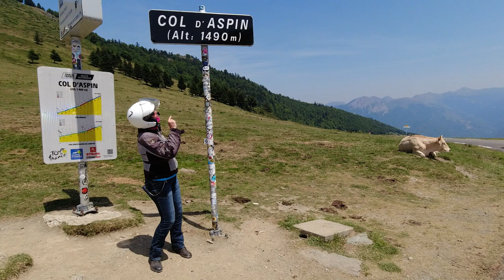Motorcycle ride in the French Pyrenees: Col d’Aspin | Pic du Midi | Col du Tourmalet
Our ride 1 of our Quazy Rides French Pyrenees Europa motorcycle tour is a ride on the most famous couple of mountain passes in the Pyrenees: the Col d’Aspin and the Col du Tourmalet with the Pic du Midi. in the middle! A very nice moutain ride!

Highlights Ride 1:
0:00  intro
1:28  Part 1: Lourdes to Bagnères-de-Bigorre
1:52  Coffeestop Bagnères-de-Bigorre
3:07  Part 2: Bagnères-de-Bigorre to Arreau
4:42  Lunchstop in Arreau
5:33  Part 3: Arreau to Col d’Aspin
6:54  Col d’Aspin
7:42  Part 4: Col d’Aspin to Pic du Midi
9:17  Pic du Midi
10:10  Part 5: Pic du Midi to Col du Tourmalet
11:05  Col du Tourmalet
11:54  Part 6: Col du Tourmalet to Lourdes

Just add the ride to your account on our and you will be able to download the GPX files and E-book of the Quazy Rides French Pyrenees tour for FREE. In this French Pyrenees playlist ánd your account you will also find the video with the highlights of Lourdes and our recommendations for accommodation: for you ánd your bike!

We are Johan and Muriel. We have a shared passion of riding our motorbikes and roadtripping all over Europe. We have added a mission to our passion: to share the fun of roadtripping with as many other bikers as possible. Therefor we will offer a planning tool to customize YOUR perfect roadtrip with OUR help.

Hoping to see you on one of our Quazy Rides soon!

Greetz , Johan and Muriel
Quazy Rides